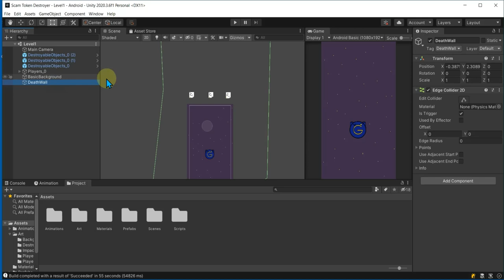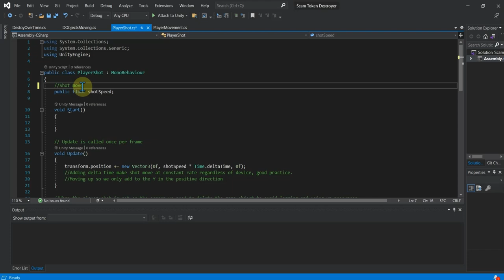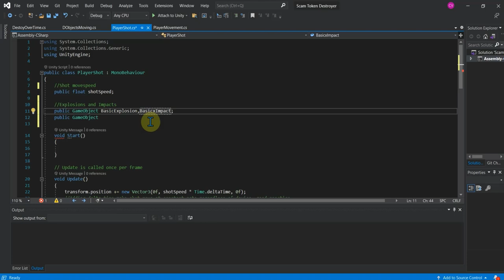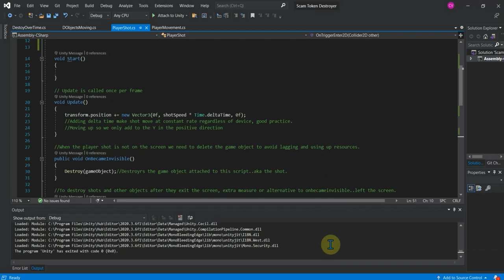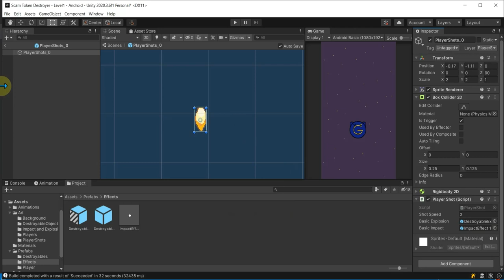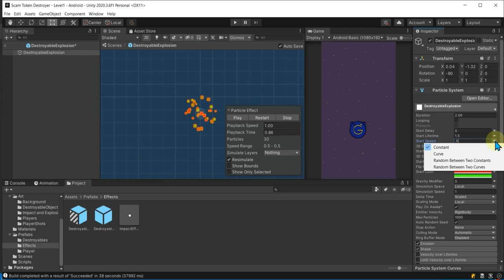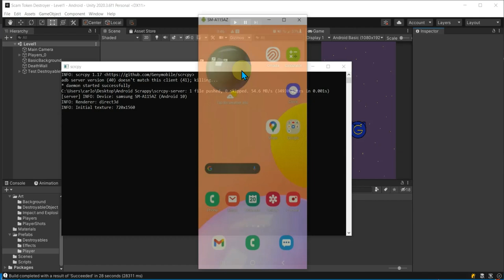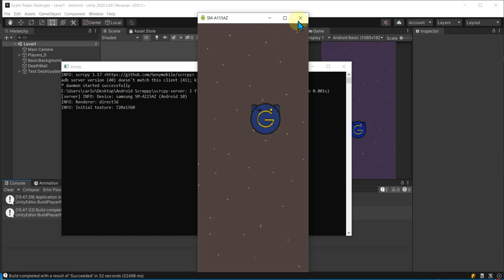Section 2 The Player Explosions and Impacts 4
Section 2:   Explosions and Impacts 4

This video covers how to use both particle explosion and impact animations so that when the player shot hits a destroyable objects there's an impact animation along with a particle explosion indicating the object was destroyed.

Covering:
-Prefabs Explosion and Impact
-Instantiating on Impact
-Instantiating to indicated object destroyed using particle system.
-Fine tuning and working with scrappy errors.